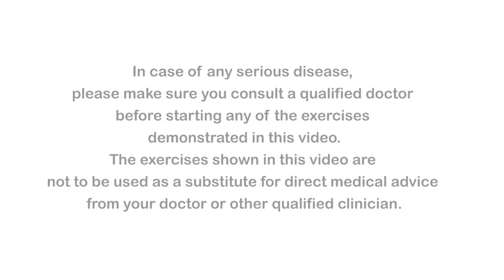Toned Inner Thighs ! Try This You Will Not Regret. Low Impact + Super Effective Pilates Tone Up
investment in yourself is worth it,
Inner thighs tend to be overlooked and sometimes forgotten during our workouts.
Here is a low impact and super effective Pilates tone up for the inner thighs!

Try 2 to 3 rounds of each of these and let me know how you feel after :)

Stay fit, stay happy.

Pooja